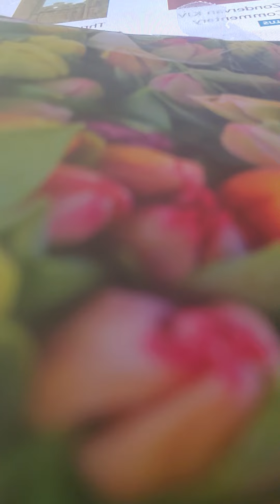Sunday school Daily home bible readings living as God's servants